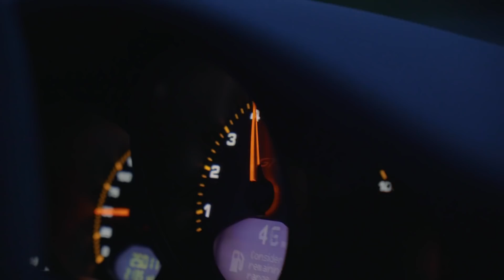I stole my dad’s car and took it to a race track…